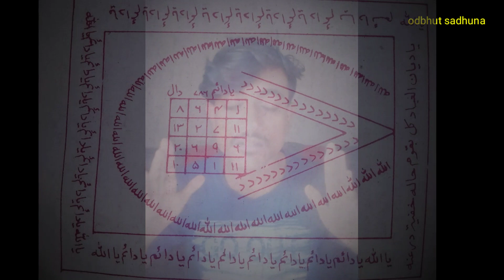✔চুল দিয়ে বশীকরণ|Vashikaran by hair black magic|Vashikaran Mantra|chul diye vashikaran|bengali totka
চুল দিয়ে বশীকরণ | Vashikaran by hair black magic | Vashikaran Mantra | bengali vashikaran

/odbhutsadhuna

keyword-

বশীকরণ ,
বশীকরণ করার উপায়,
বশীকরণ টোটকা,
বশীকরণ যাদু,
চুল দিয়ে বশীকরণ,
চুল দিয়ে বশীকরণ করার উপায়,
চুল দিয়ে বশীকরণ টোটকা,
চুল দিয়ে বশীকরণ মন্ত্র,
Boshikoron,
vashikaran by hair black magic,
Boshikoron mantra,
Bosikoron totka,
Vashikaran,
Vashikaran totka,
Vashikaran mantra,
Tantrik totka bengali,
Tantrik totka ,
Tantrik,
Totka,
black magic,
magic,